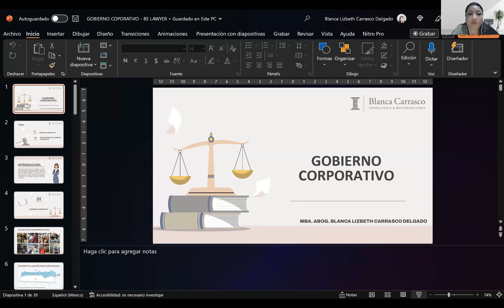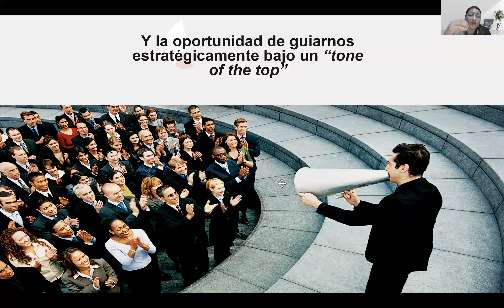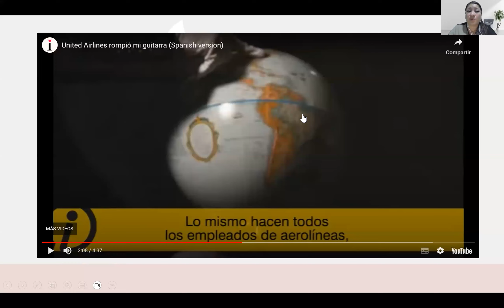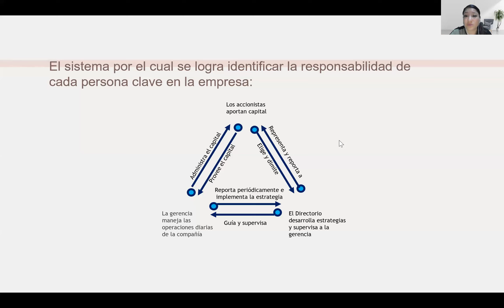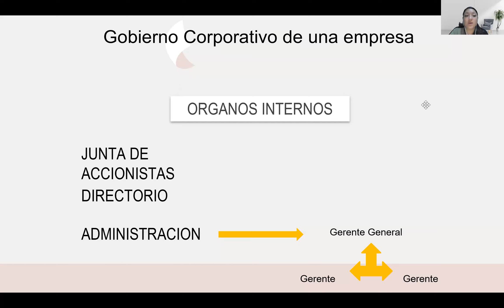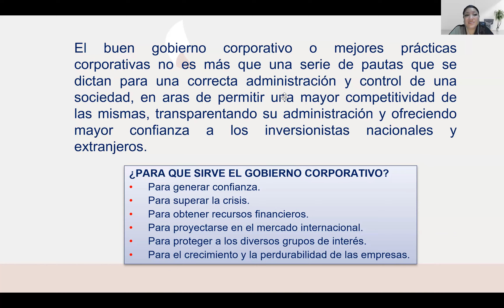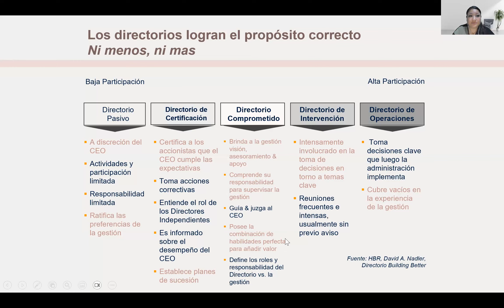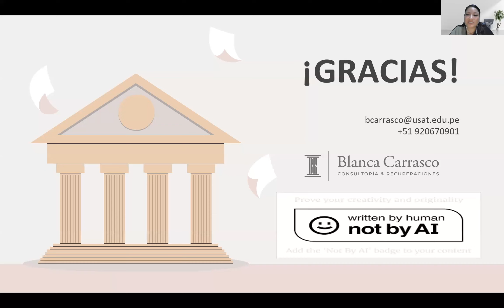13. Gobierno Corporativo | Be Lawyer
Diplomado de Derecho Societario | Be Lawyer
Tema 13: Gobierno Corporativo
Ponente: Blanca Carrasco
Visítanos: